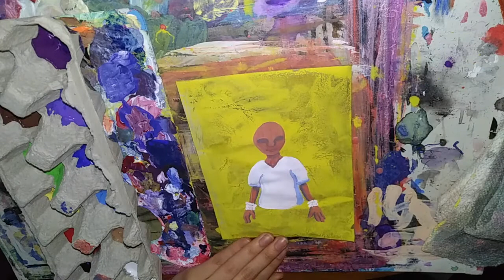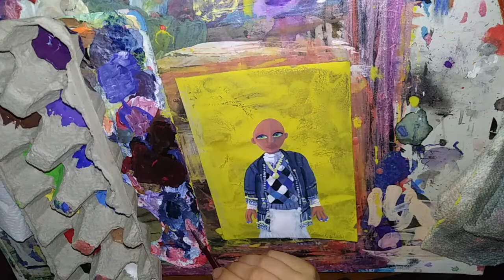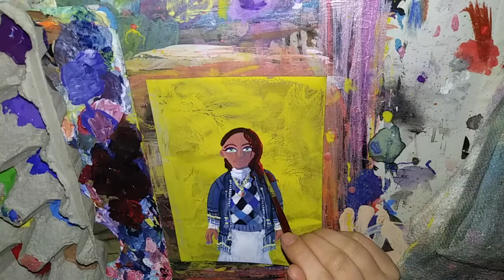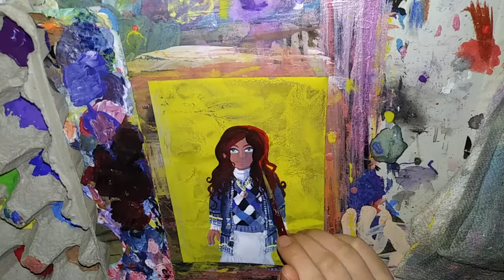Funky Lady Painting